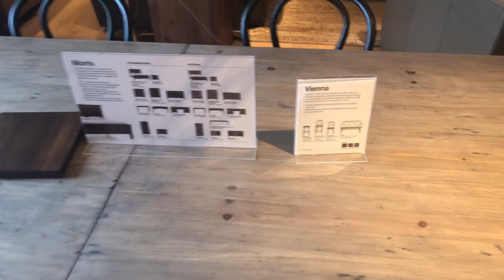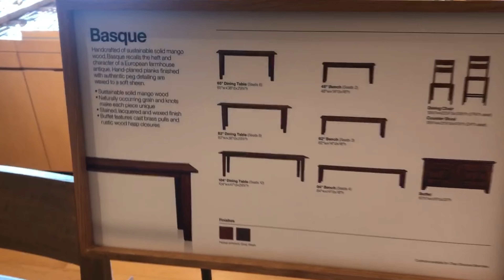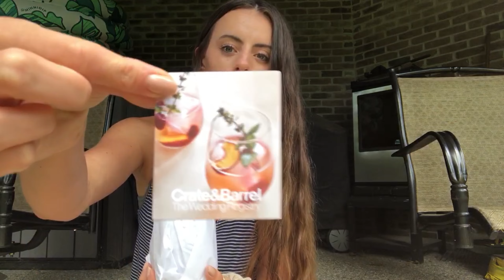Come Registry Shopping With Us at Crate & Barrel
Come registry shopping with us a Crate & Barrel. While we had absolutely to intention of purchasing or adding to our registry the majority of items recorded in this video, it was a fun experience to have with my fiancé. It allowed us to day dream but also talk about what we want to have in our future home. I certainly believe that your home is a reflection of you and your family and that is exactly what we hope to create.